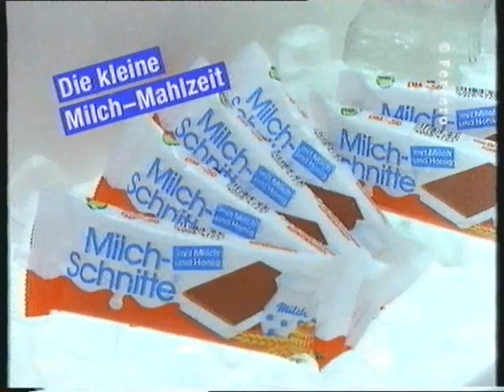WERBUNG MILCHSCHNITTE MIT ANKE HUBER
PRODUKTION :
FILMHAUS -
FILM- UND FERNSEHPRODUKTION GMBH , BERLIN

IM AUFTRAG VON FERRERO DEUTSCHLAND GMBH , FRANKFURT AM MAIN .